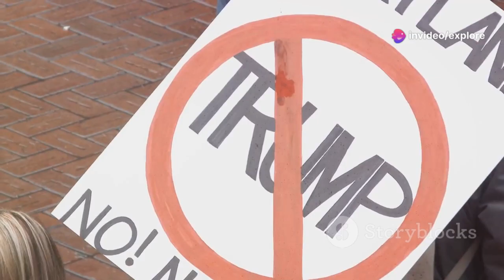"Janey Godley: A Tribute to the Iconic Scottish Comedian Who Made Us Laugh"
Join us in this heartfelt tribute to Janey Godley, the legendary Scottish comedian whose infectious humor and resilience inspired many. Best known for her viral voiceovers of Nicola Sturgeon’s Covid briefings, Janey brought laughter during some of our darkest days, turning her own struggles into a source of joy for others.

In this video, we celebrate Janey's incredible journey as a performer, her courageous battle with ovarian cancer, and the legacy she leaves behind. From her candid takes on current events to her unforgettable comedic moments, Janey’s unique voice will always be remembered.

We invite you to share your favorite memories of Janey Godley in the comments and honor her impact on the world of comedy. Thank you, Janey, for all the laughter you shared. You will be deeply missed.